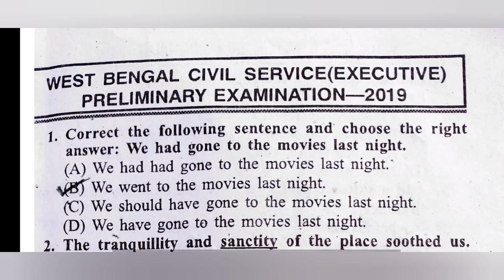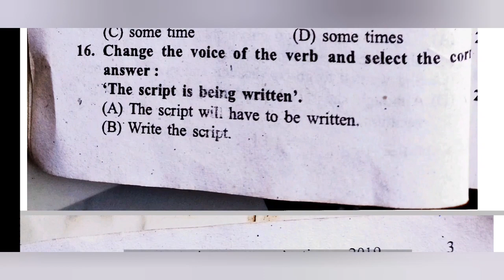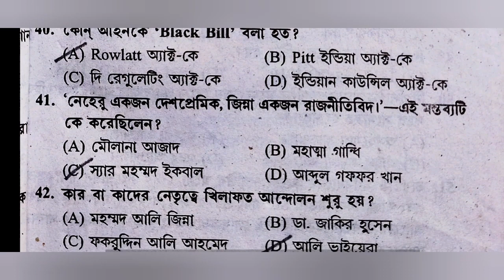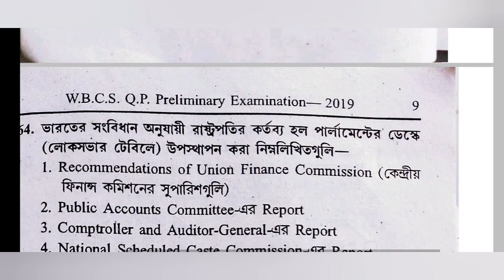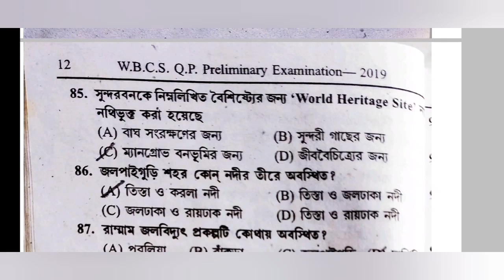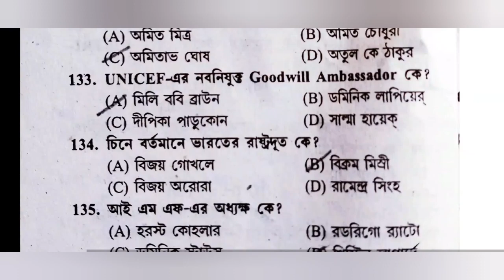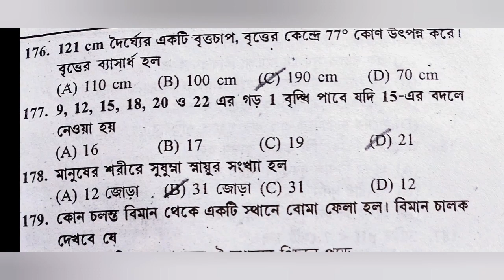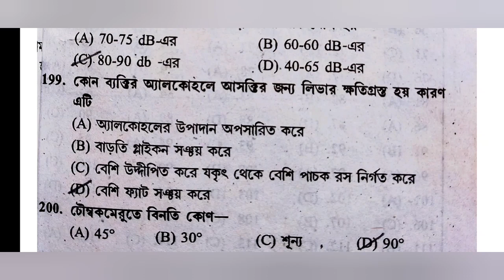বিগত 10 বছরের প্রশ্নপত্র ।। WBCS PRELIMS 2019 QUESTION ANALYSIS ।। Set -4 ।। Bangla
Wel come to my chennel 🤗

Hey ! I am your exan guider for competitive exam through this chennel

Wbcs 2019 prelims question
wbcs pyq 2019
wbcs question paper
wbpsc question analysis
2019 wbcs paper
answar key 2019 wbcs prelims
2019 wbcs prelims answar key
2019 wbcs question solution
wbpsc question solution
wrst bengal civil service question
wbcs 2019 paper
Answar key 2019 wbcs question
wbcs 2019 prelims question solution
Wbcs বিগত বছরের প্রশ্ন

keep Supporting & watching videos